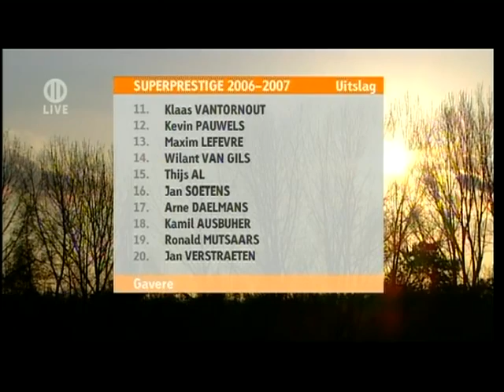Cyclocross Superprestige Gavere 2006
Veldrijden : Superprestige Gavere 19 november 2006.
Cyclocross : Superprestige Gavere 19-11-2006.